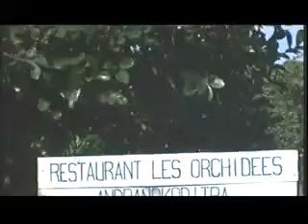Crash Course 2010 Manambato 3ème partie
Souvenir crash course Tamatave 2010.